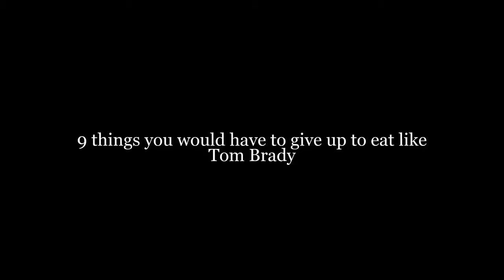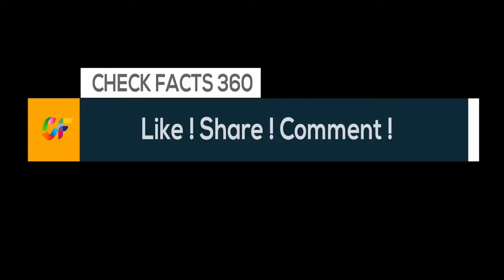9 things you would have to give up to eat like Tom Brady | Health Tips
9 things you would have to give up to eat like Tom Brady | Health Tips